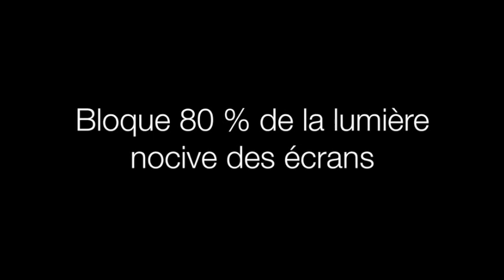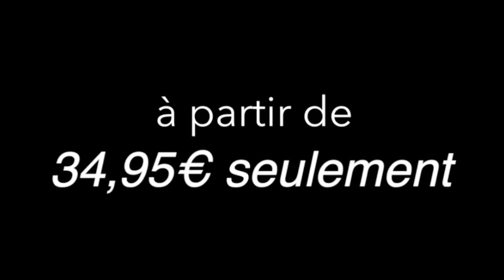Adlens - Lunettes à focale variable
Les lunettes à focales variables adlens s'adaptent toutes les situations !
Découvrez notre gamme adapté à chaque activité de la journée.
ADLENS VIEWPLUS
ADLENS INTERFACE
ADLENS SUNDIALS

L'alternative aux verres progressifs enfin dispnible en france